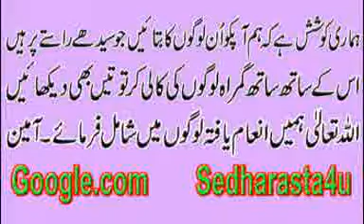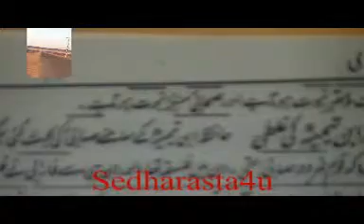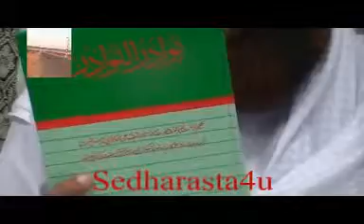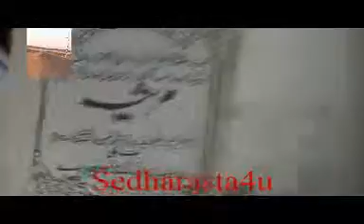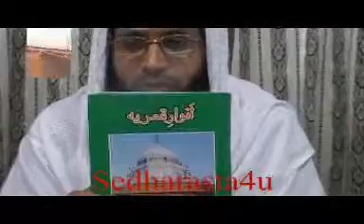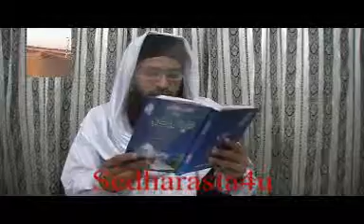Abu-Ayub Padri Deobandi K Etirazat ka Muhasba 4-4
by Ghulam Murtaza Saqi